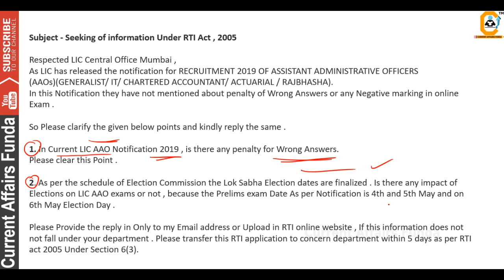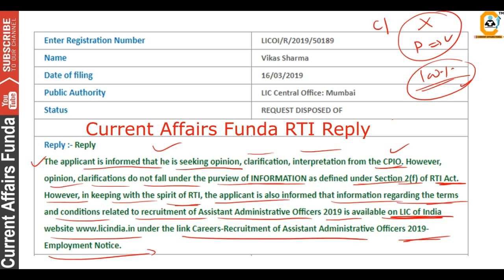LIC AAO 2019 Exam Update - RTI reply related to Negative Marking and Postponed Myths(What They Said)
(Voluntary Fee which is 100% Optional )

About us :
Our Work :
1.Quantitative Aptitude
2.Logical Reasoning
3.Current Affairs Weekly Wise
4.Computer Aptitude
5.English Language